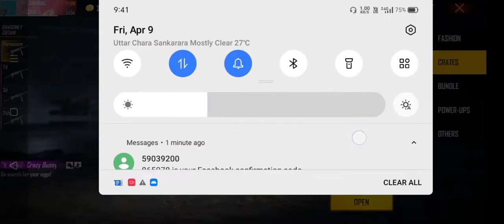Getting parmanet crazy bunny mp 40